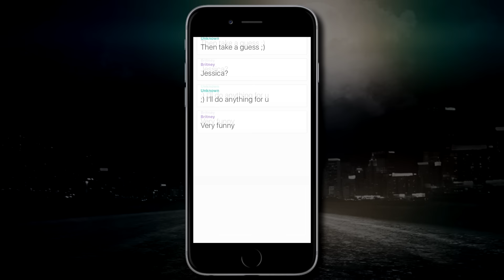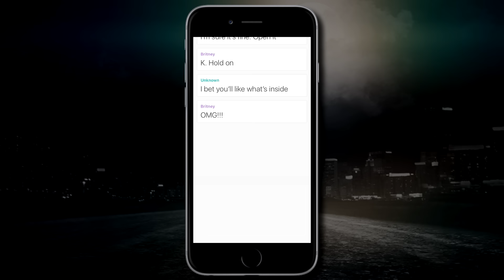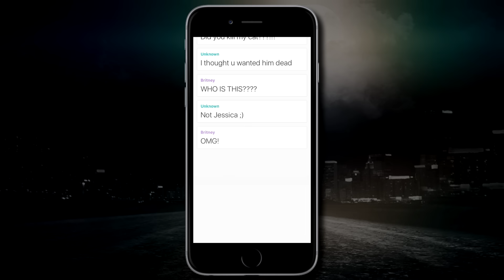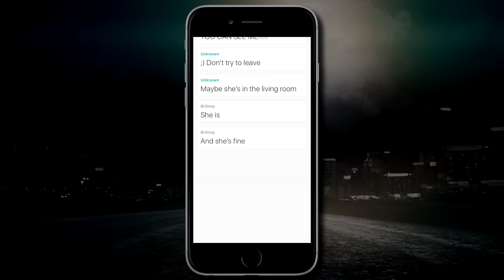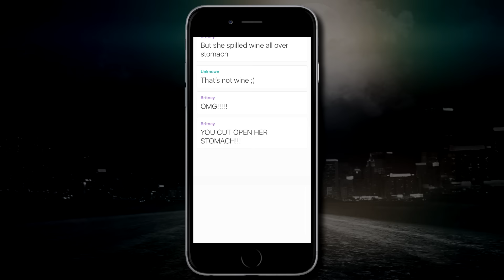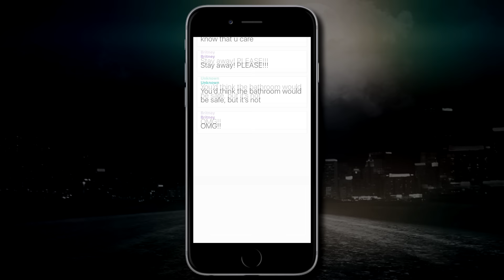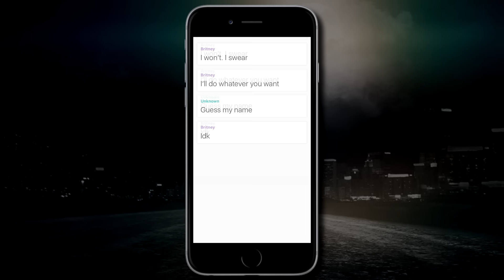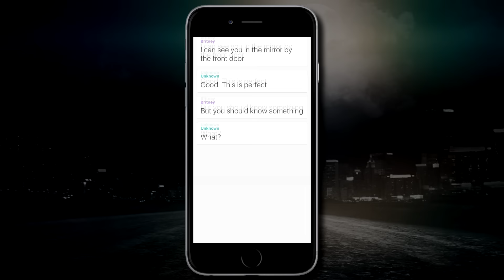Secret Admirer | Reading HOOKED Stories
I want to state that this series does NOT intend to replace the app "HOOKED". The goal of this series is to visualize and make HOOKED stories more immersive. I still encourage you to support the team over at HOOKED on Twitter and to purchase the app.
Side note: I am in no way associated or funded by HOOKED and intend NO legal responsibility or claim ownership to any of the content you see in these videos. They are strictly owned by HOOKED and their respectful writers & team members.

Also, don’t forget to support the team of HOOKED and the author of these stories.

"All in Your Head" was written by "Richard Beckham II". I am not associated or funded by her/him/them in any way.